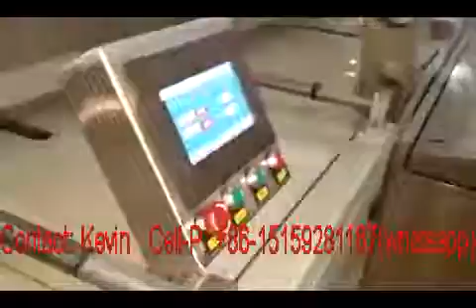Rolled Toilet Paper Rolls Cutting Converting Machines Dia. 40CM-Adjustable--whatsapp:+86-15159281187